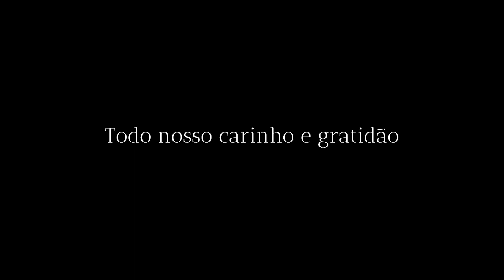Linda Entrada da Noiva com All Of Me + Marcha Nupcial na Fazenda Vila Rica